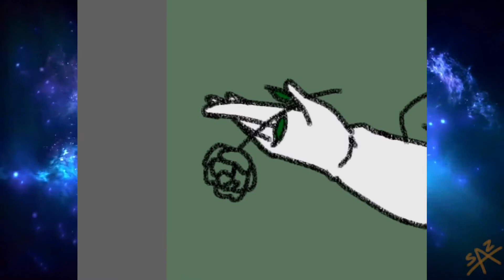Team Zamasu Speedpaint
So someone on Tumblr posted the idea that Goku Black, Vegeta and Zamasu might imitate Team Rocket's catchphrase and I thought "Oh Hell yeah, I'm drawing that" and, well, here it is XD The background sucks, and I accept that fact

The song is called "Hip Hop Instrumental #29 " 都 Miyako " " and shall be linked right here~;

Goku Black, Vegeta and Zamasu belong to the Dragon Ball franchise, which is owned by Akira Toriyama, Funimation and Toei Animation.
Music made by Piano Flava (If I've read the description right)